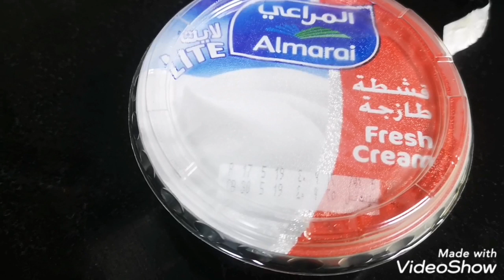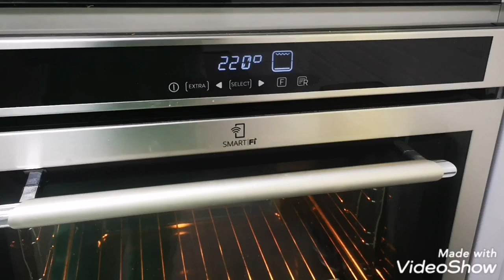Creamy chicken with potato/ easy, simple recipe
Ingredients
1 tsp garlic
1tbsp butter
 Half chopped onion
100g chicken cubes
1 medium potato
1cup cooking cream
Chicke stocks
Salt and pepper
Cheese that you like to add
(mozarella, cheddar or 4 cheese)